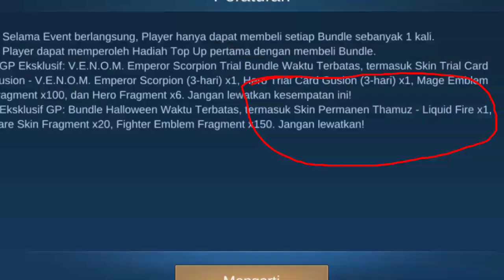BURUAN TOP UP SEKARANG KALIAN BISA DAPATKAN SKIN THAMUZ ELITE EVENT BUNDLE SKIN THAMUZ LIQUID FIRE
event top up diamond mobile legends gratis skin thamuz liquid fire,top up diamond mobile,event bundle skin thamuz liquid fire,

my businees:Endora